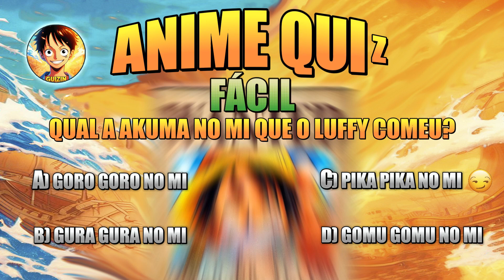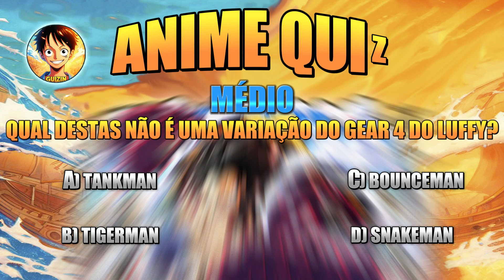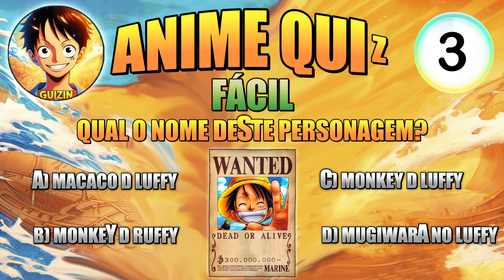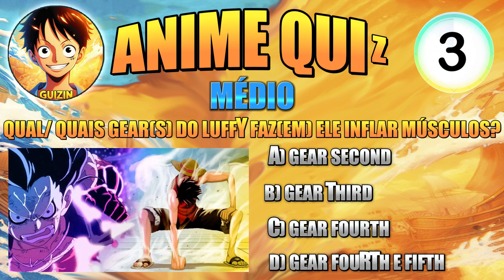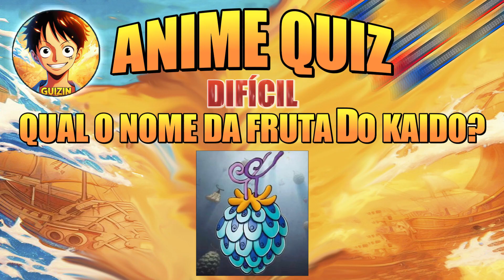Anime Quiz One Piece 5 Minutos (Parte 1)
Este vídeo é o primeiro do novo quadro do canal: Anime Quiz!
Neste primeiro vídeo, estarei fazendo um mix de 15 perguntas nas dificuldades fácil, médio e difícil em relação ao anime/ mangá "One Piece", de Eiichiro Oda, espero que goste!

Fique ligado para mais vídeos no canal, pois preparei diversos nesse meio tempo em que fiquei sem postar nada.

One Piece é o mangá mais popular e mais vendido de todos os tempos! Lançado em 1997, as aventuras do jovem pirata Monkey D Luffy que tem o corpo de borracha e seu bando em busca do lendário tesouro One Piece é uma das maiores obras da ficção, com mais de 1000 episódios e capítulos ainda em lançamento!

X

  Eu sou o Gui, e eu serei o REI DO YOUTUBE!

  Quem pegou a referência 🤣?

  Eu sou o Guilherme Rocha, mas pode me chamar só de Gui, fica a vontade. Neste canal você encontrará vídeos de, principalmente, jogos variados, conteúdos de qualidade de One Piece e o que vier na minha cabeça😉👍.

Ei, que tal entrar pro meu bando dos Chapéus de Palha?